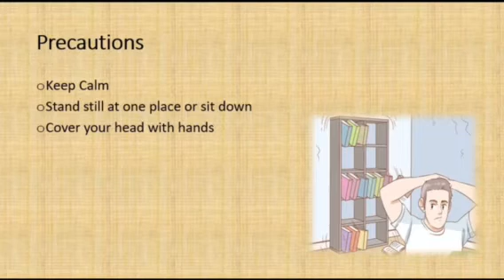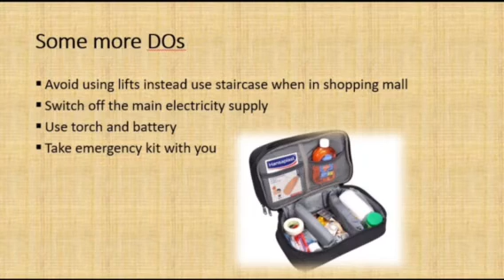Miss Grand Nepal 2021! Project work!!! Disaster Management !!! By Barsha Rana !!!!